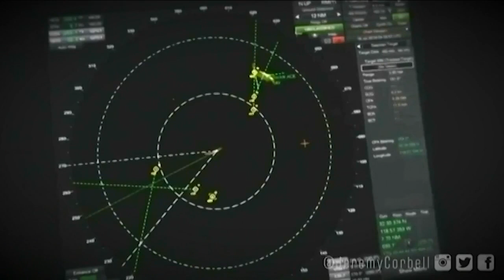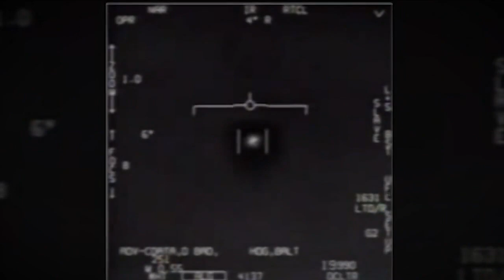Whistleblower tells Congress the US is concealing 'multi-decade' program that captures UFOs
The U.S. is concealing a longstanding program that retrieves and reverse engineers unidentified flying objects, a former Air Force intelligence officer testified Wednesday to Congress.